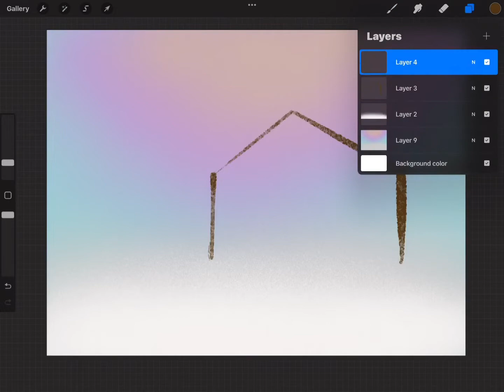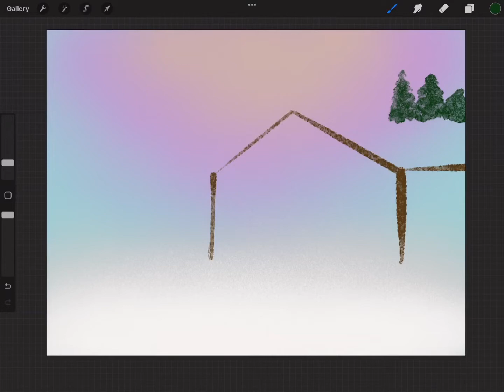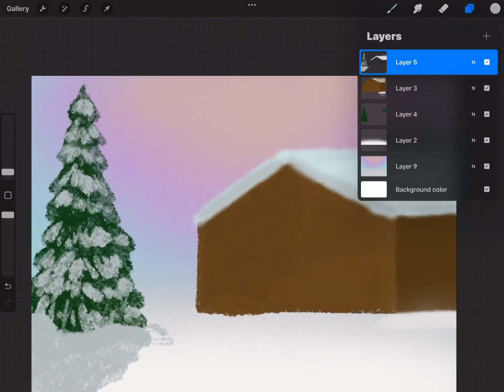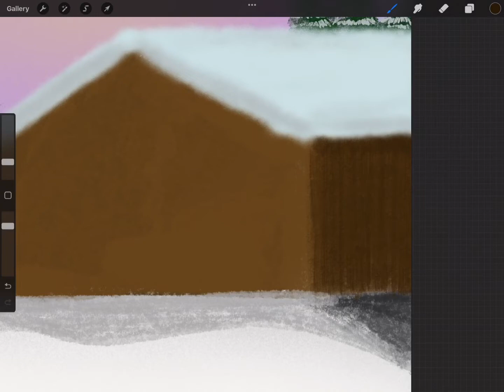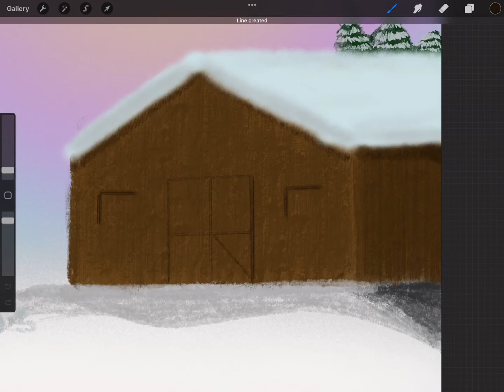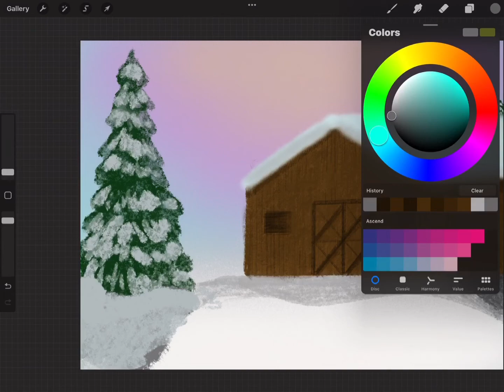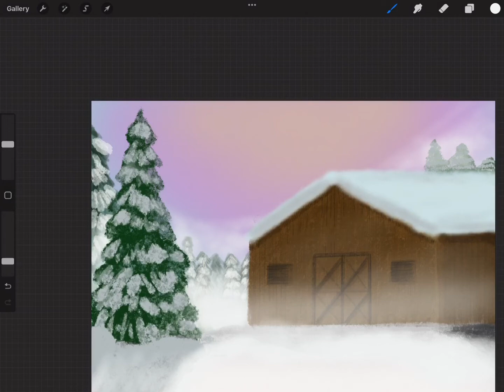Winter Piece done in procreate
A Winter image done in procreate. This video is just a sketch time lapsed for your  Entertainment.

WG Artwork